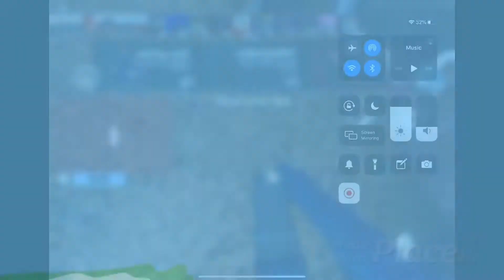Arsenal?! MOBILE! Am i pro?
This is my first video on arsenal but i have played arsenal before! This video includes me playing 3 rounds of arsenal on mobile.